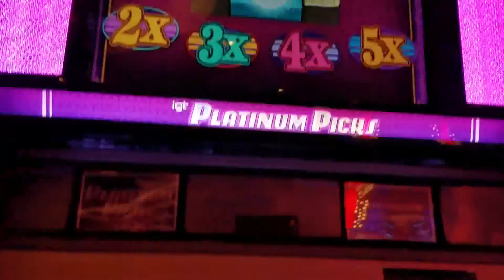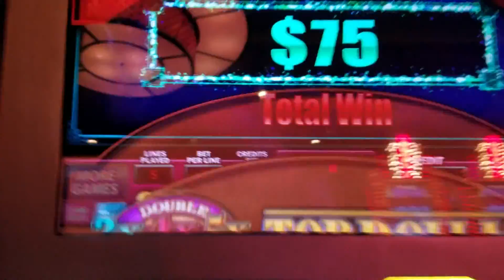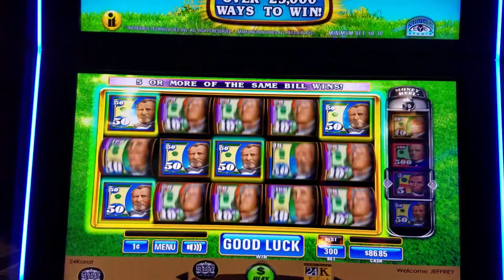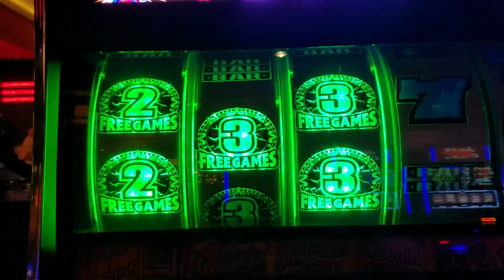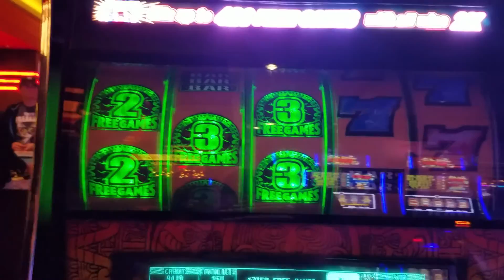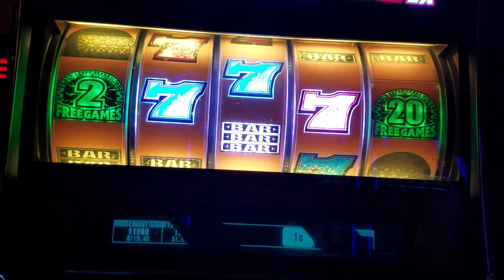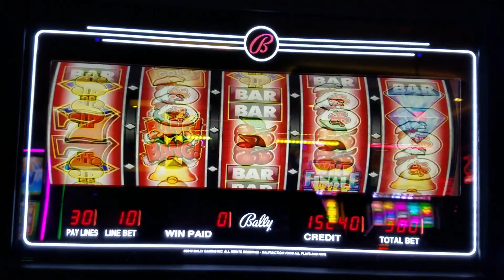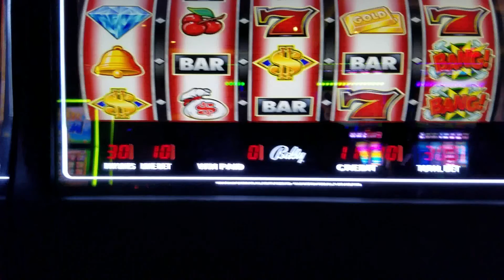⭐ TOP DOLLAR ⭐MONEY RAIN ⭐AZTEC SPIRIT ⭐WHIZ BANG! ⭐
Published: 8/6/2017

Title:  Slot traveling from machine to machine

Basically some random videos of small wins and bonuses on the above mentioned machines.

This video is the exact reason why I call my channel The Real Deal Slot Reels, because yes I had a couple of bonuses, but the final result was a big fat lose!  The channel is REAL!

Filmed at The Golden Nugget Louisiana

Edited and produced by: Brother/Sister Productions